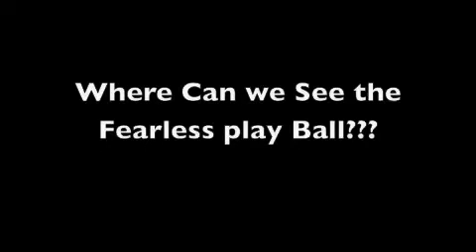Austin TakeOver (young star/Dante "Fearless " Price)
Austin TakeOver T.V. put the spot light on one of the RB coming out of Texas presented by Weigh Station Entertainment. Austin, Tx /LBJ's
Dante "Fearless" Price. (SOPH/RB23/LBJ/TEXAS YOUNG STAR)